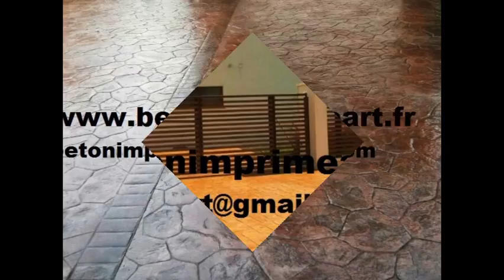Beton Imprime Anet (28260) ,France YouTube